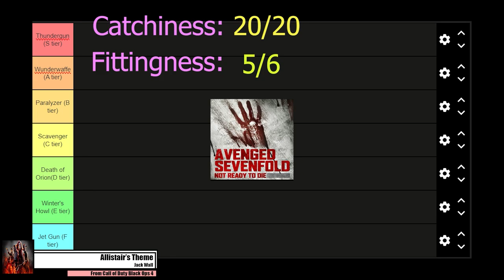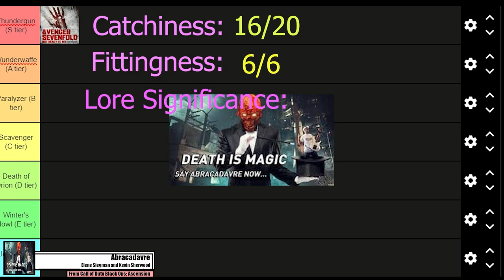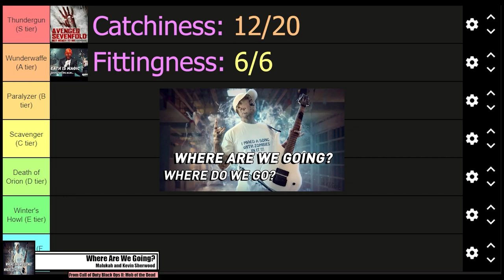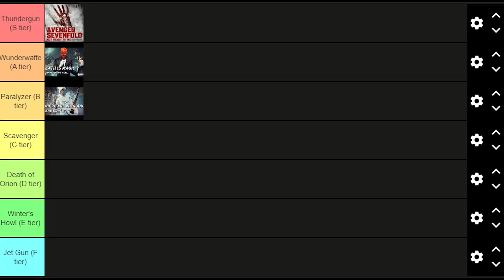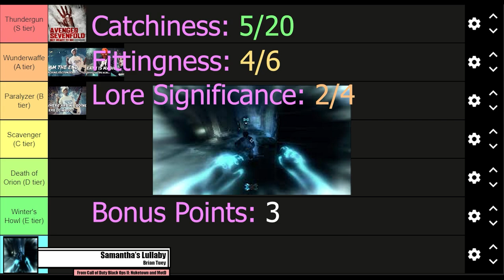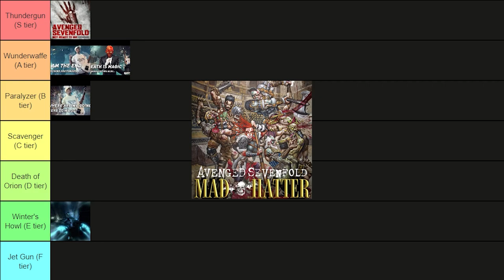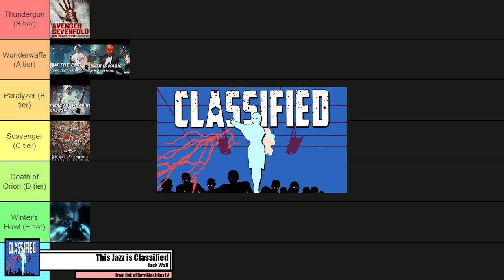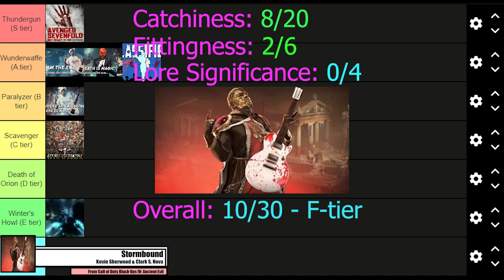I Analyzed and Ranked EVERY Call Of Duty Zombies Easter Egg Song - Part 1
Part 1 of me Analyzing and Ranking EVERY Call of Duty Zombies Easter Egg Song in Random Order. See Below to be spoiled on which songs are in this video and for timestamps.

Stream: Every Week Friday-Sunday (6pm onwards). Sometimes may change due to family conflicts
Shorts: New Short Every Day at Noon!

Intro: 0:00
Song 1: 9:00
Song 2: 15:14
Song 3: 18:19
Song 4: 21:34
Song 5: 25:00
Song 6: 30:15
Song 7: 32:45
Song 8: 36:42

About Me: Just a Korean-American Dad Streaming and Making Videos for fun
Hope you enjoy and always look forward to anyone joining the streams
or commenting on the videos!

SPOILERS FOR SONG LIST:

Song 1: Not Ready to Die - Call of the Dead
Song 2: Abracadavre - Ascension
Song 3: Where Are We Going - Mob of the Dead
Song 4: Archangel - Origins
Song 5: Samantha's Lullaby - Mob of the Dead & Nuketown Zombies
Song 6: Mad Hatter - IX
Song 7: This Jazz is Classified - Classified
Song 8: Stormbound - Ancient Evil